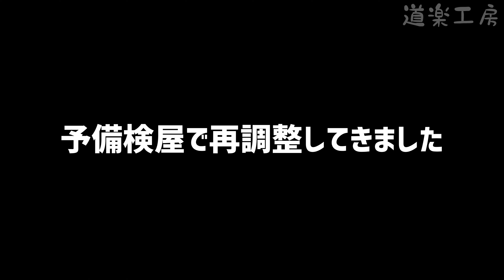【ハイエース】車検落ちた...【ユーザー車検】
ハイエース購入してからもう2年経ち、初めての車検だったんですが、色々準備して臨んだにも関わらず落ちました...٩( ᐛ )و
まあやり直し検査で合格し無事終了したんですが、色々微妙な部分があるんだなぁと^ ^！
偶然出会った知り合いも居て、なかなか楽しいユーザー車検でした^ ^！